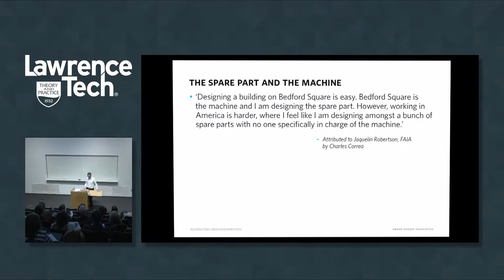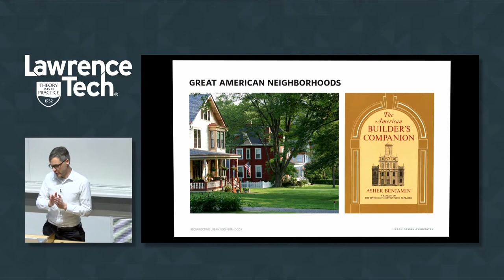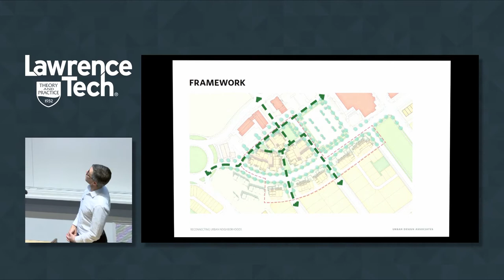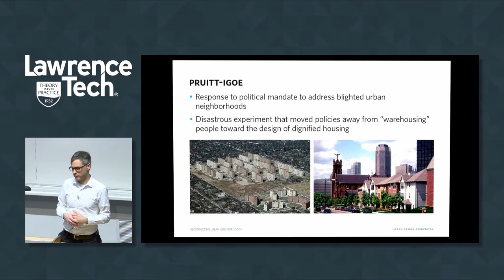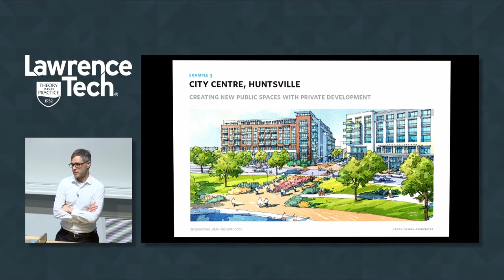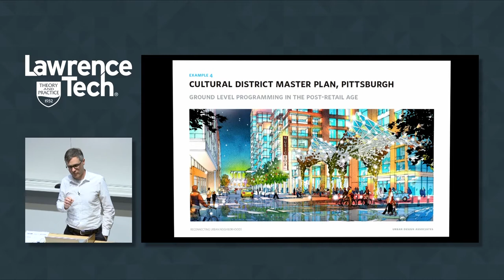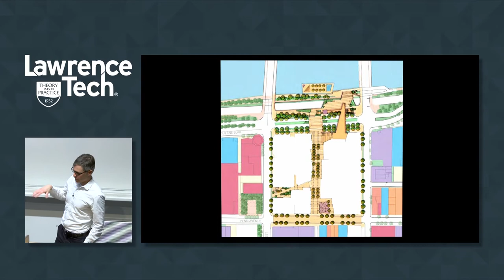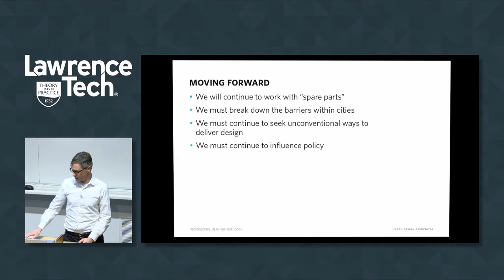CoAD Lecture Series 2017 — Eric Osth